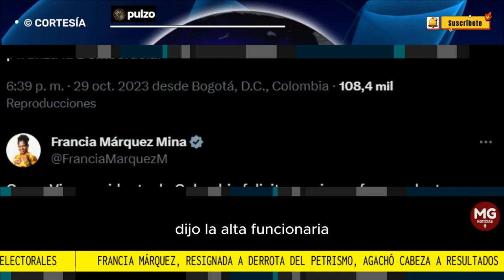👉 FRANCIA MÁRQUEZ, RESIGNADA A DERROTA DEL PETRISMO, AGACHÓ CABEZA A RESULTADOS ELECTORALES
La vicepresidenta reconoció los resultados en las regiones, en los que el oficialismo perdió en su gran mayoría. Agregó que trabajará con los vencedores.
PULZO